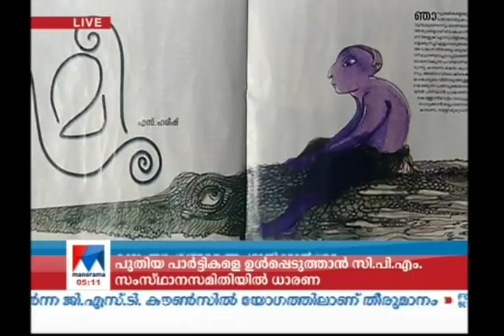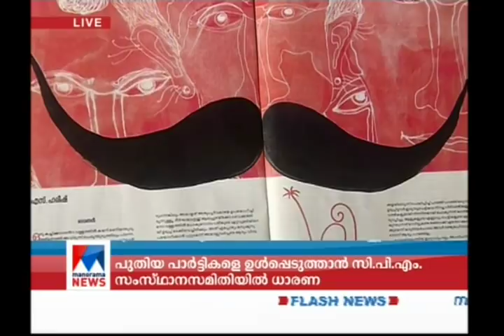എസ് ഹരീഷ് പുതിയ നോവൽ 'മീശ' പിൻവലിച്ചു| S Hareesh | novel